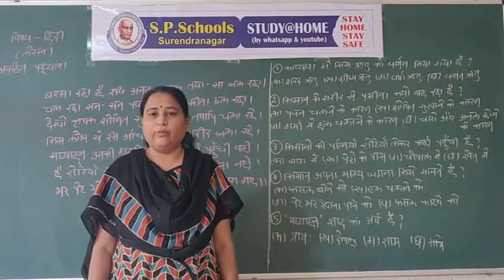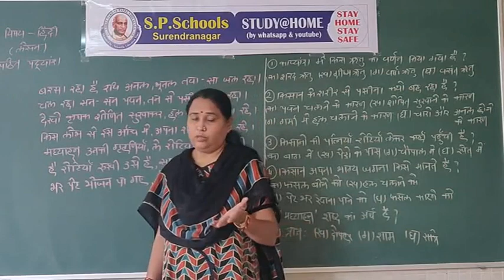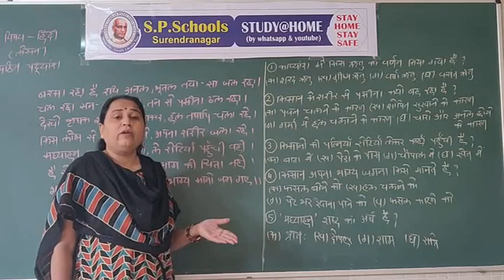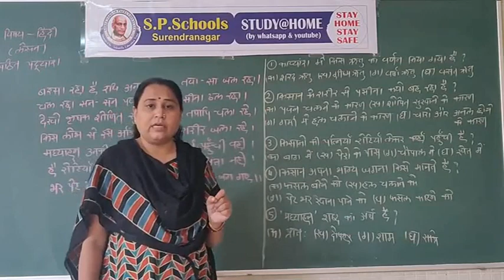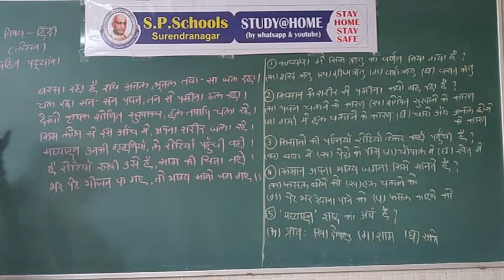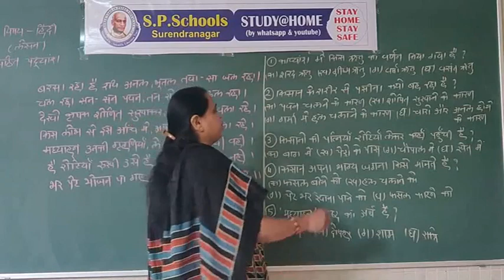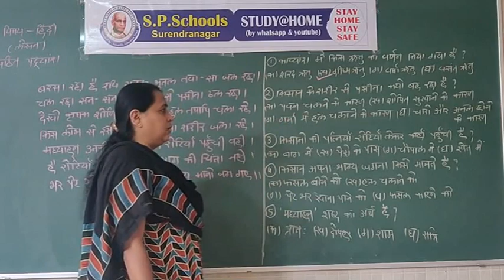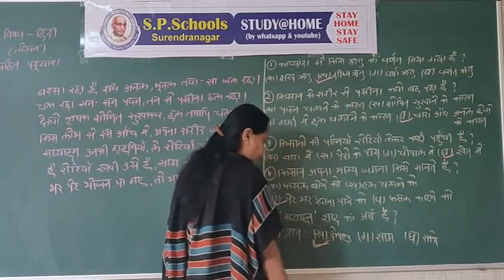STD 7 LEC 46 || STD 8 LEC 38 CBSE | HINDI | S P SCHOOL SURENDRANAGAR